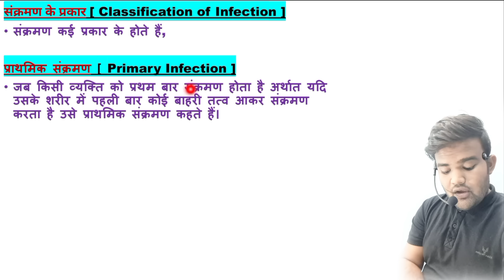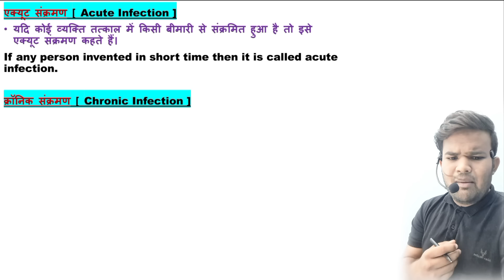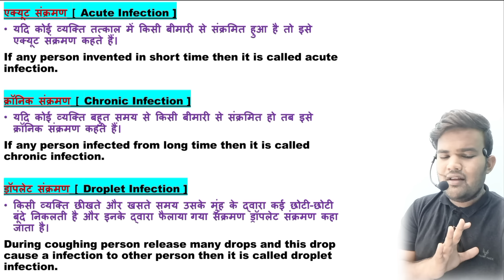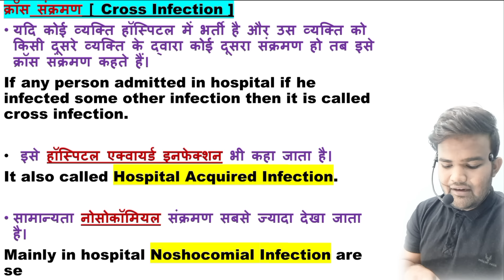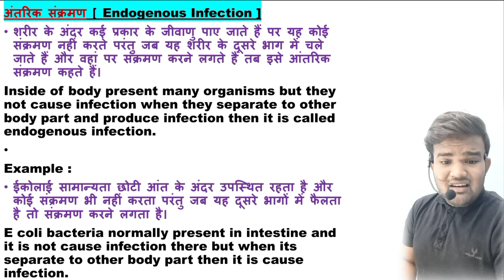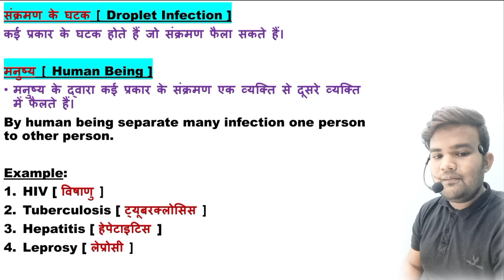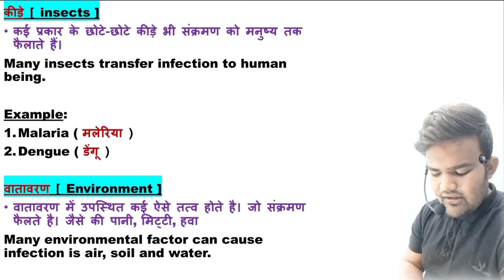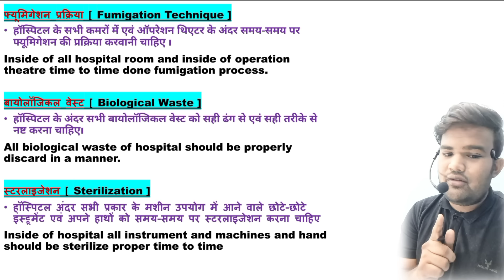Infection | Classification of Infection | Hospital Acquired Infection | noshocomial infection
What is infection
Infection in Hindi
Types of infection
Classification of infection
Hospital acquired
noshocomial infection
Acute infection
Source of infection
Prevention of infection
Nursing responsibility
Chronic infection
Cross infection
Primary infection
Secondary infection
Endogenous infection
Exogenous infection
Cause of infection
Symptoms of infection
Infection control
Infection control in hospital
Infection and inflammation
Infection notes
Infection BSc nursing
Skin infection
Throat infection
Blood infection
Lungs infection
Urine infection
Vaginal infection
Mouth infection
Tongue infection
Urinary tract infection
Infection kaise hota hai
Infection ko kaise theek Karen
Infection kyon hota hai
What are the 4 types of infections?
What causes infection?
What are the 5 signs of infection?
Infection Kahan se hota hai

संक्रमण क्या होता है
संक्रमण कैसे होता
संक्रमण होने का कारण
संक्रमण से बचाव के उपाय
संक्रमण कैसे ठीक करें
फेफड़ों में संक्रमण
लीवर में संक्रमण
 संक्रमण के प्रकार